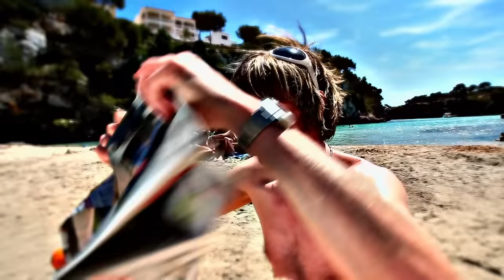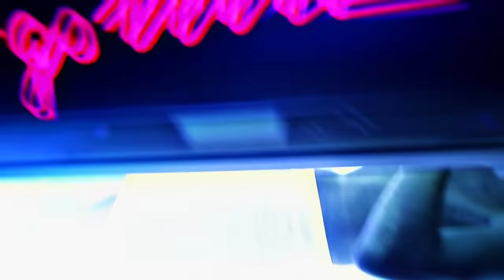Mickie Krause - Biste braun, kriegste Fraun (Offizielles Video)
Krause ist in Sachen Party ein Meister aller Klassen!  Nun erscheint die neue Knallersingle von Mickie Krause!

Unsere "Ich find Schlager toll" - Playlist mit Hits von : Helene Fischer, Beatrice Egli, Michelle...